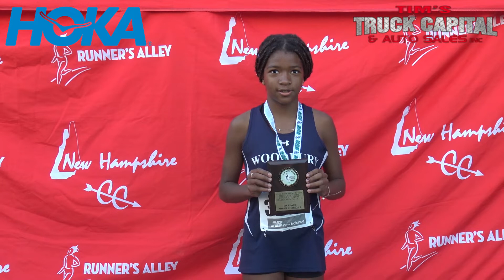2022 NH D1 Middle School Girls Champion Naomi Ebhaleme